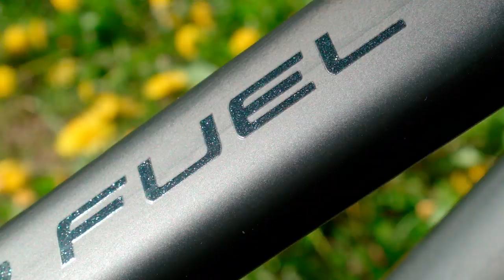Trek Top Fuel 2020 | Cycling Lounge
A short trailer made for us by Fabio Oberholzer.